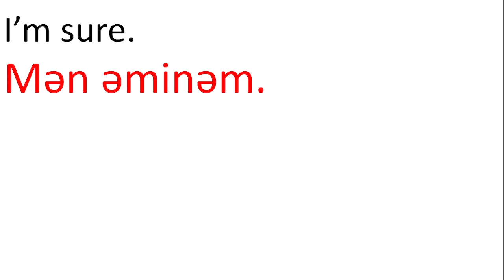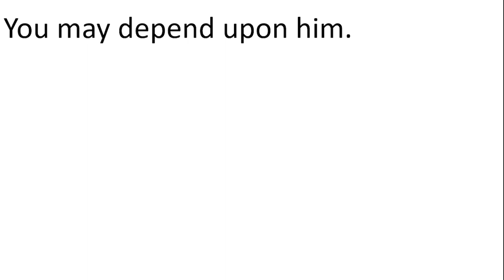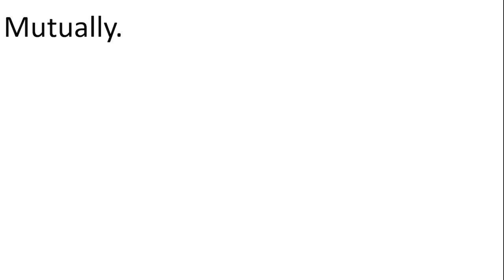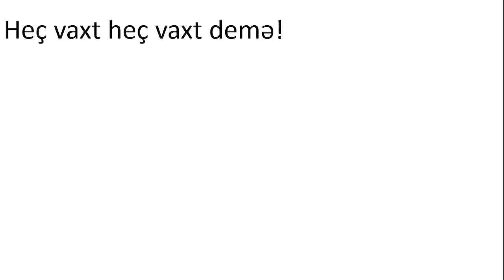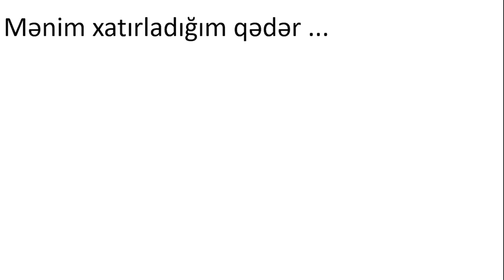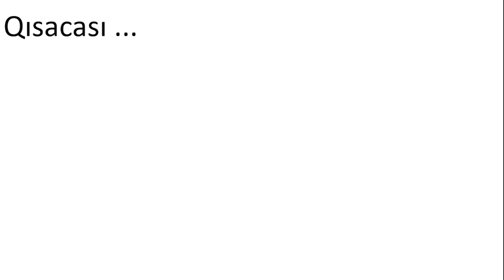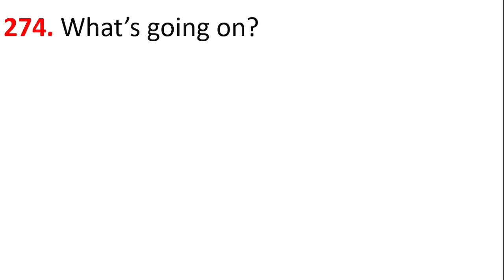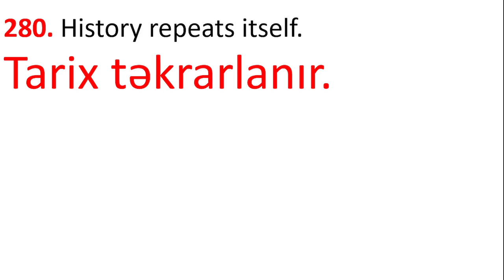English conversation (lesson 27)